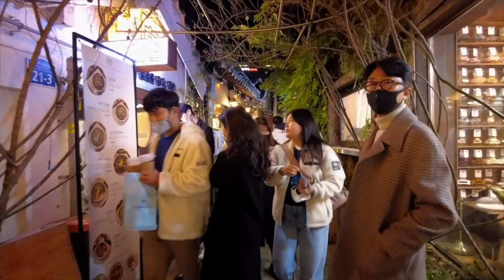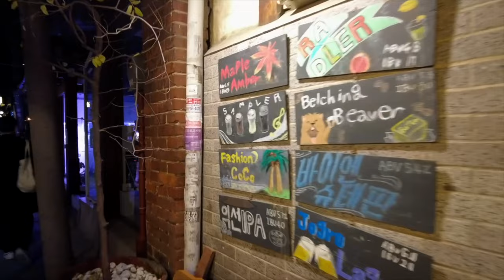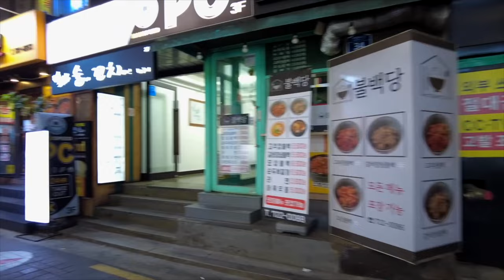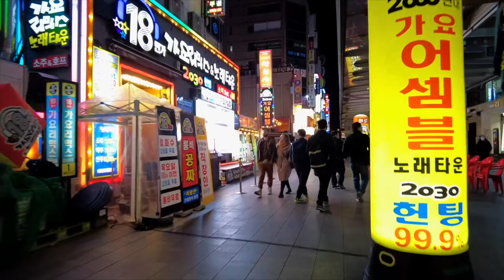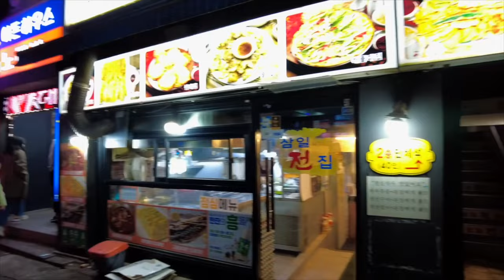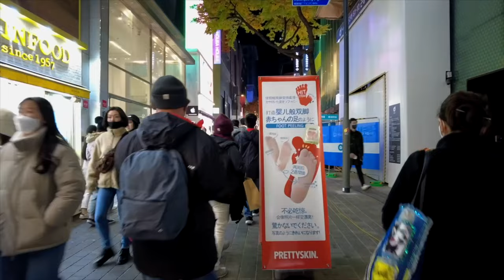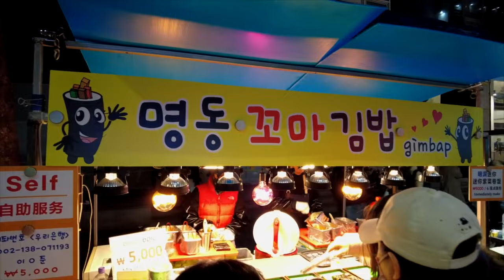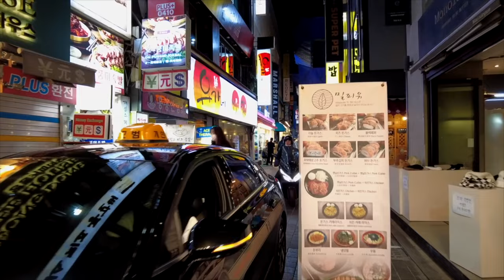Korea Walking Tour Vlog - Walk Shopping, Korean Food street, night market in Seoul 서울 명동 거리 明洞ソウル旅行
This walking tour video was actually broadcast live in Seoul, Korea. Watchers Club Korea Seoul Walker is on a walking tour today in the heart of Korea, Myeongdong in Seoul. Have fun chatting with friends around the world while watching the Seoul Night Street Walking Tour live.

📞 Advertising inquiry
We will promote your business/company with $300usd
30 second ad video + 100,000 ad impressions